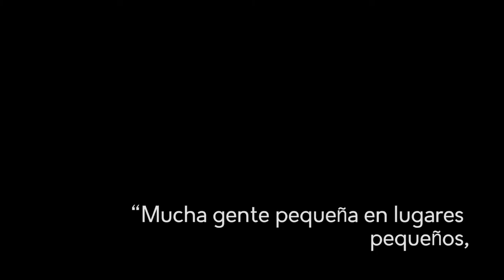Solidaridad y buenos comportamientos son camino de paz, Mauricio Rojas